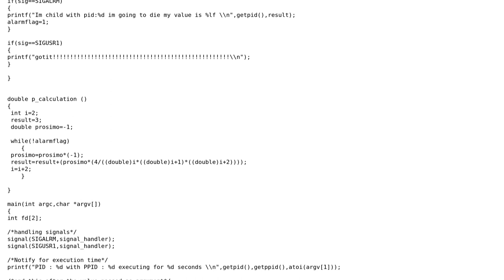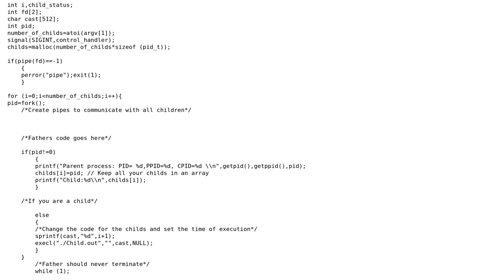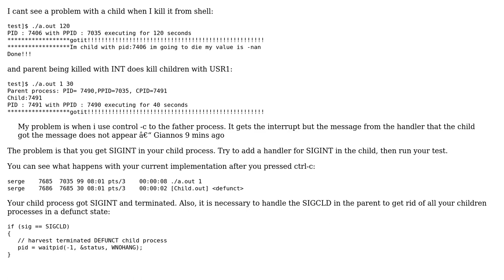Handling processes in C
With thanks & praise to God, and with thanks to the many people who have made this project possible! You are responsible for your own actions.